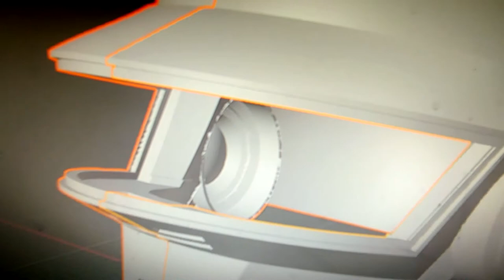Daft Punk Thomas Bangalter Helmet Build - Doin' it Right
Making a replica of Thomas Bangalter's helmet from Daft Punk, making sure that I'm "Doin' It Right."